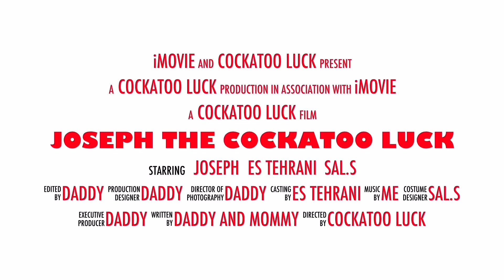Do you love scratching ???